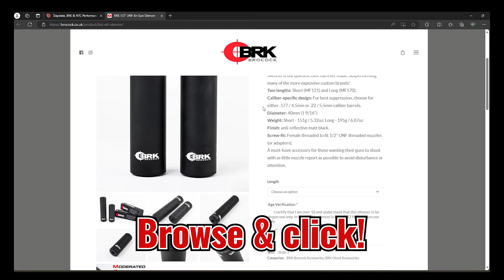The BRK Online Catalogue has arrived!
Shop online from our wide range of air rifle parts and accessories using our new performance center catalogue. Our range of airgun accessories have been designed, developed, and tested in conjunction with BRK quality values to ensure we can provide the highest quality accessory that work perfectly with Daystate and BRK rifles. Our accessory range allows you to personalise your rifle to suit your individual style but also caters for those functional spares. Whatever you need the Performance Center has it!